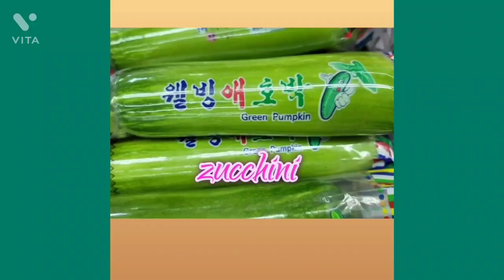Kalchi Jorim(갈치 주림)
Kalchi Jorim(갈치 주림ㅂ)

Hi guys good morning, I will
you how to cook korean dish
on my own version.

Ingredients:
1 whole belt fish(hairtail)cut
         into 4 to 5
1 whole zucchini
3 pcs. garlic(chop)
1 onion
3 tbs soy sauce
   Onion chives
11/2 cup water
2 tbs cooking oil
3 tbs gochugaru, red pepper
                  powder